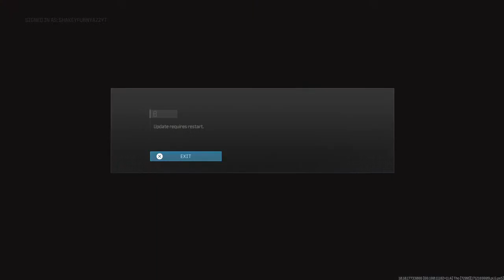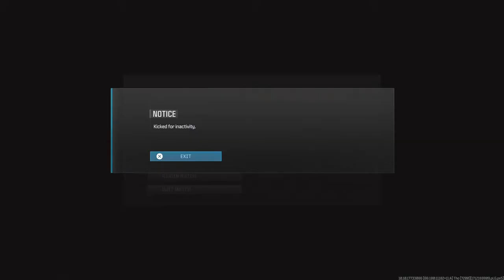Rebirth is Back Featuring my sis Ni